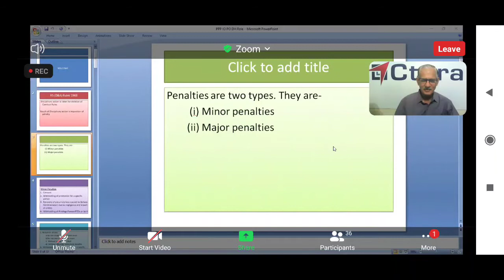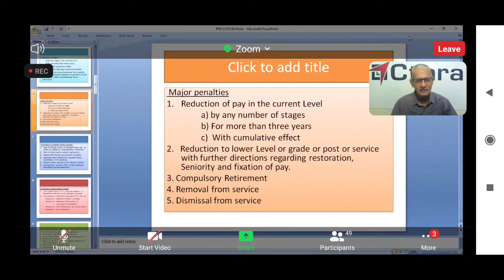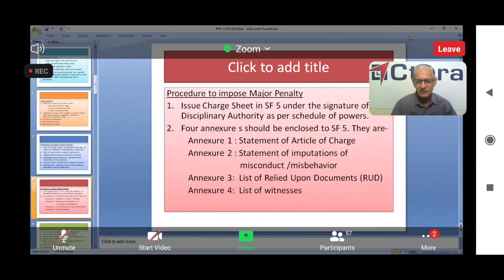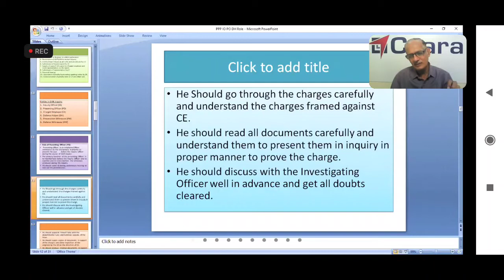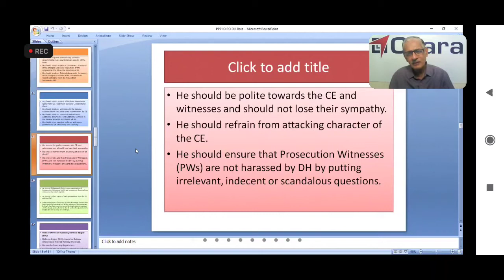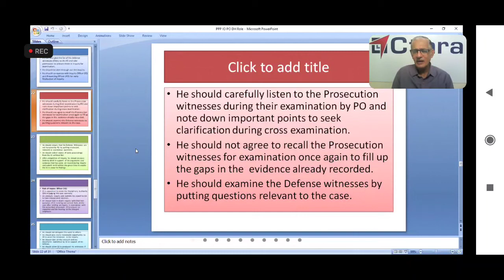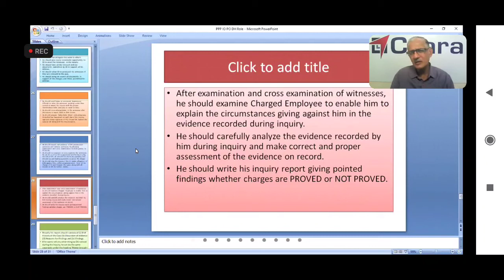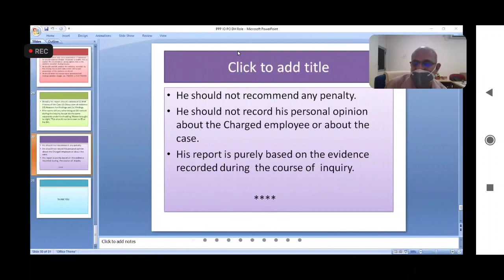ROLE OF INQUIRY OFFICER, PRESENTING OFFICER & DEFENSE HELPER IN DAR INQUIRY